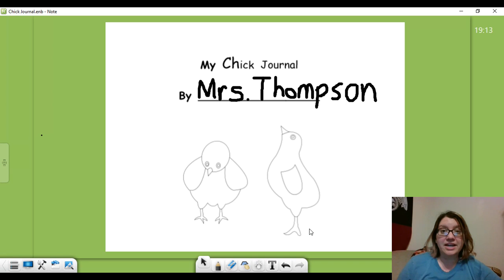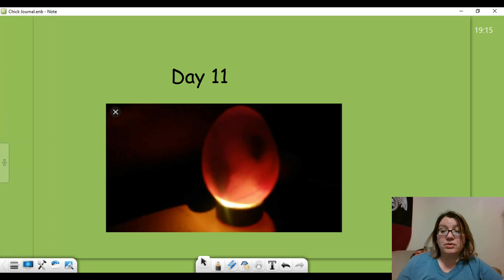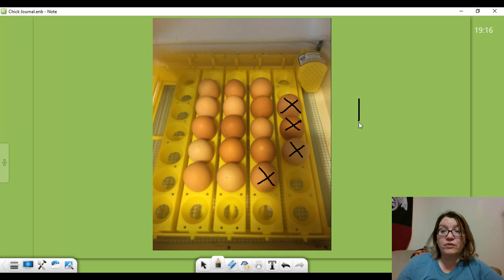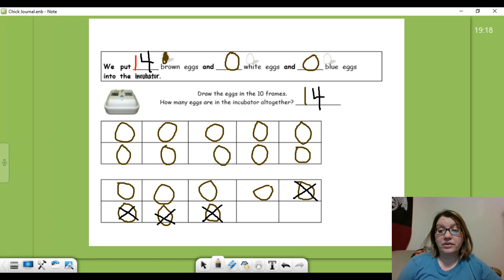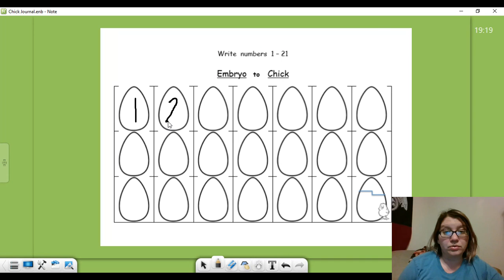Science: Incubation Day 11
Science Lesson: Incubation Day 11